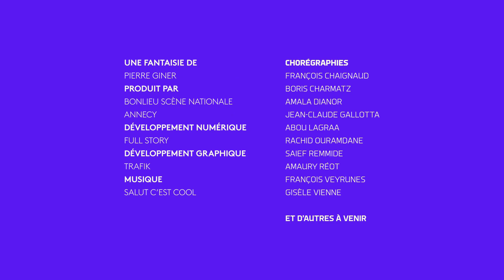I-Dance Annecy : Amaury Reot - 10/1/2020 10:4:51